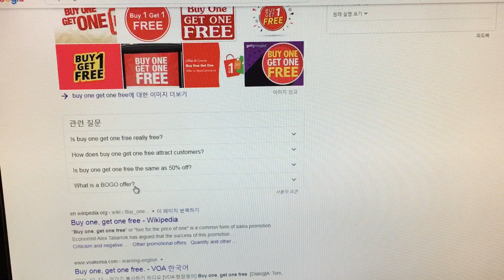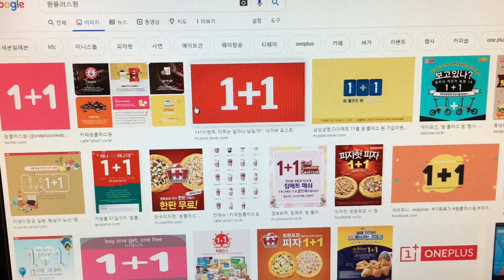1+1 원 플러스 원 콩글리시? BOGO!